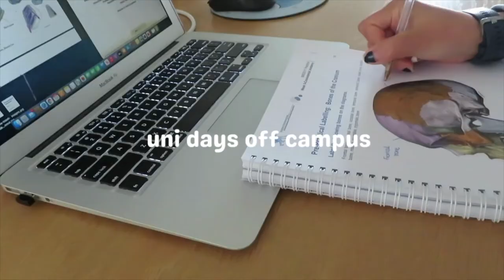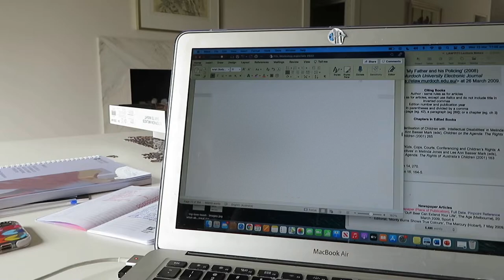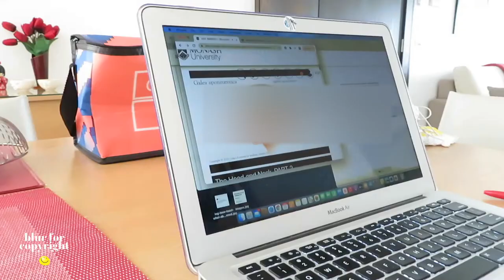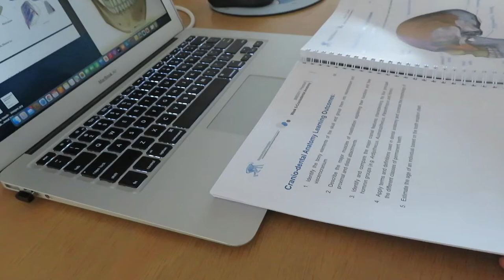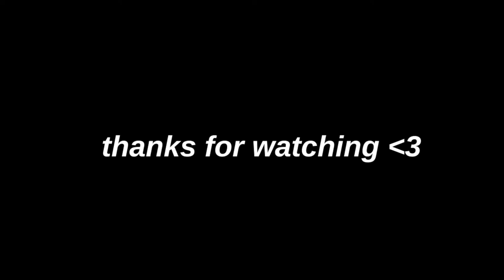study vlog: off campus monash uni days ~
Hi hi :)

Welcome to a few off campus uni days. I try to balance uni with being active, seeing friends and going out as well as part time work (though sometimes it just gets a bit much). I was definitely struggling mentally that week and realised I needed to change some things in my life in order to enjoy uni life more. Listen and be kind to yourself x